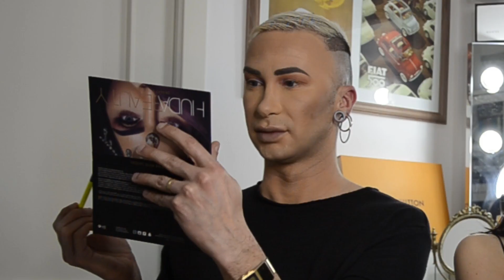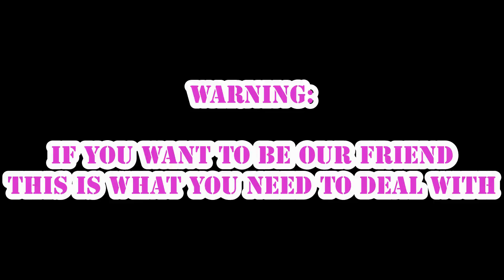Italians 🇮🇹 Following Pabllo Vittar's Drag Transformation on Vogue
Hi guys! We had so much fun filming and editing this video and we descovered new amazing make up tecniques.

           Ari:   arianna.pierotti
           Miri:  mirianalucarini

** Note:
C. English is not our native language.